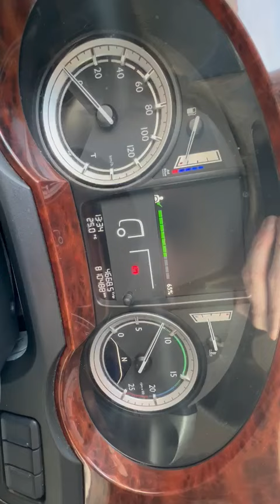DAF XF 460 SSC | 2Tanks | Metallic Color | 810448Km | 2013 | Navi | Fridge | Automatic | NL-Truck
5121WV,  Rijen
NETHERLANDS

Geerts Truc